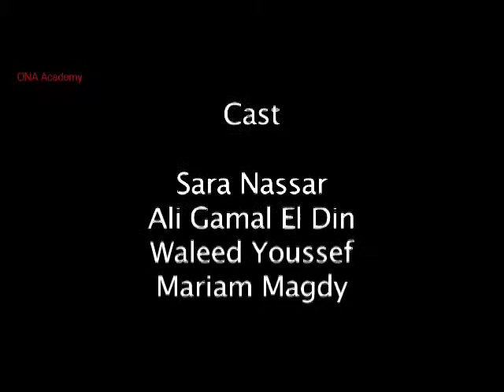Aly Gamal El Din Documentaries Filmmaking ONA Academy's Platform